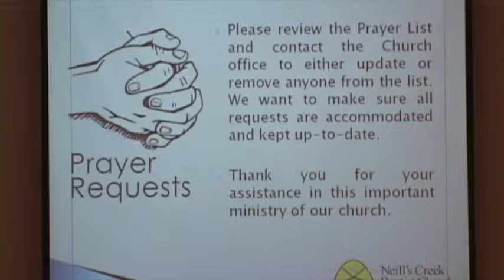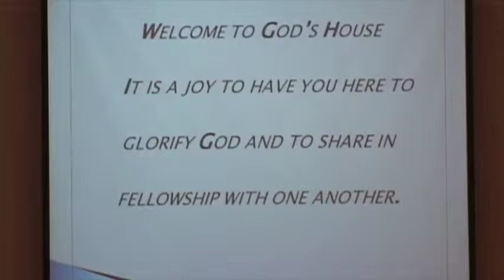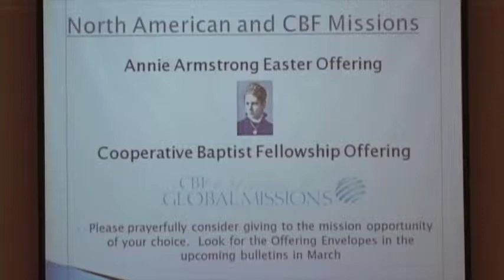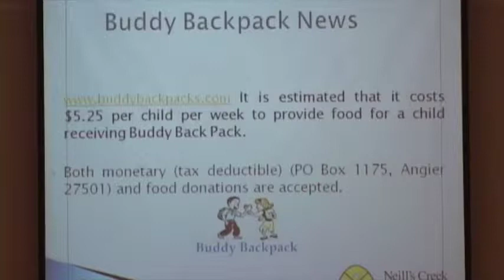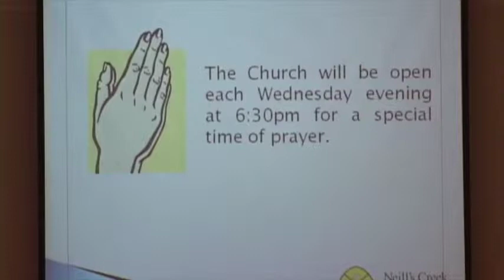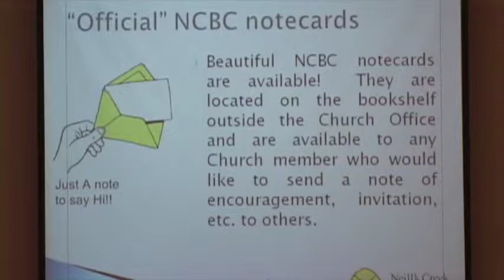Morning Worship 3-1-15